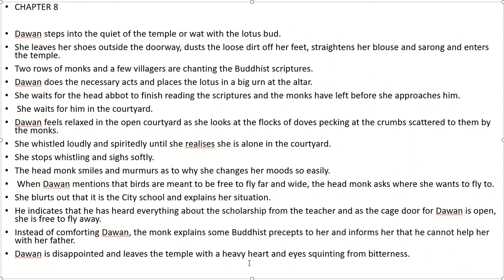SING TO THE DAWN chapter 8